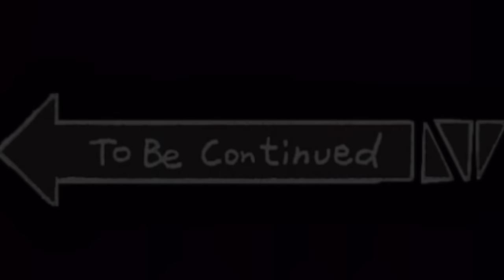GDE OTIĆI OVO LETO!? ☀️🔥😎 #2023